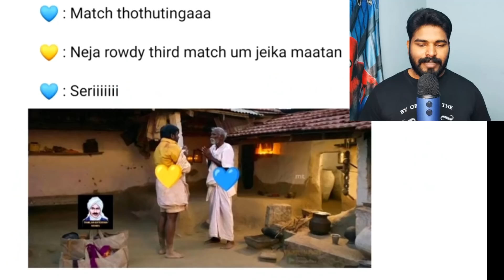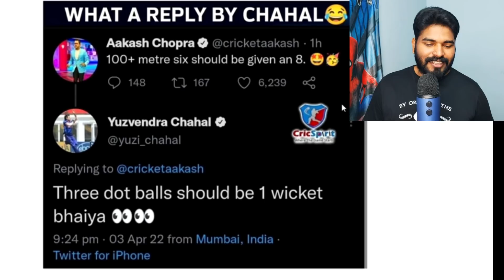CSK VS PBKS Meme Review 2022 | LIVINGSTONE 60 | CSK Hattrick Loss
Chennai Super Kings vs Punjab KIngs Full Match Highlights review tamil